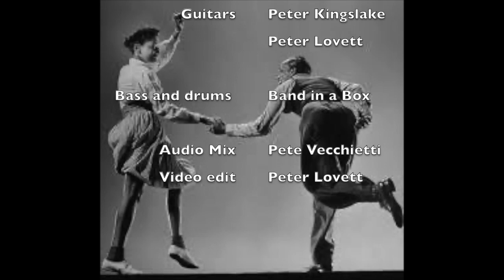Oxford Indolents' Lockdown Jam - Perdido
Another Socially Separated Jam from the Oxford Indolents.  Duke Ellington's Perdio